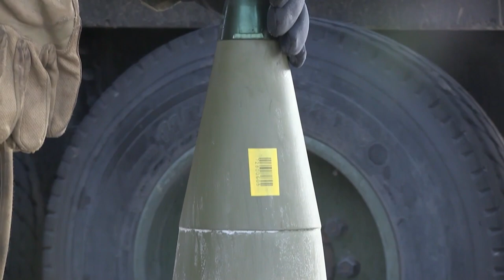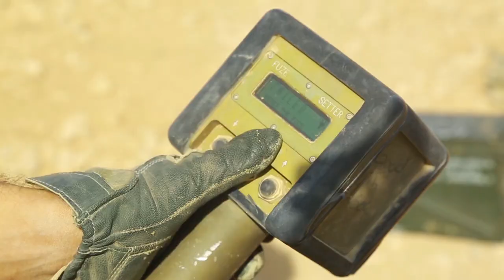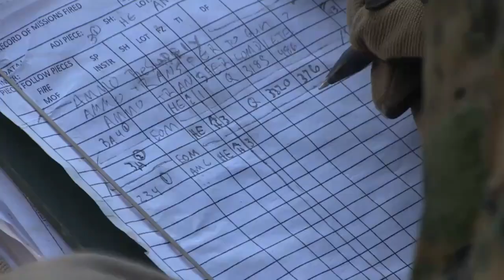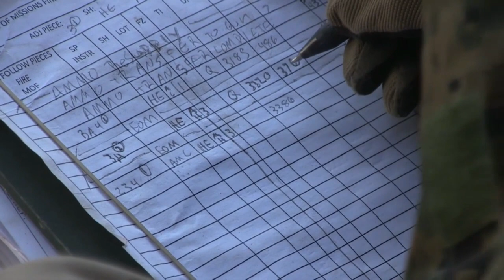The Army is Buying Thousands of Artillery Shells to Get Ready for the Next Big War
The Army plans to buy nearly 150,000 artillery shells next fiscal year as soldiers train to fight conventional wars again.

The Army’s proposed fiscal 2019 budget calls for purchasing an eye-popping 148,297 155mm shells, including 1,189 GPS-guided Excalibur rounds designed for use in danger-close situations, officials told reporters on Tuesday. The order reflects a 825% increase from the 16,573 155mm shells the Army planned on purchasing this fiscal year.

“We are training to fight a decisive-action conflict,” said Maj. Gen. Paul Chamberlain, the Army’s budget director.

Artillery rounds and other munitions expire after a certain period of time and must be regularly replaced, said Jack Daniels, Deputy Assistant Army Secretary for Plans, Programs and Resources. Soldiers also use munitions during training, he said.